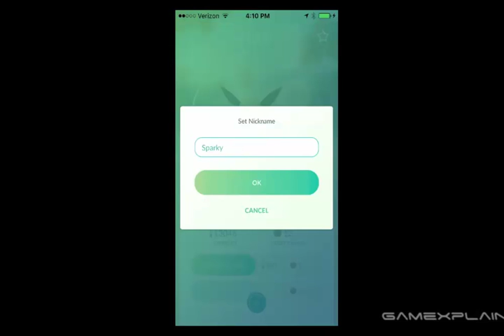[Pokémon Go] Tips Choosing Your Eevee Evolution Trick